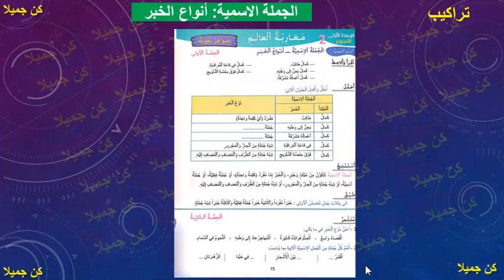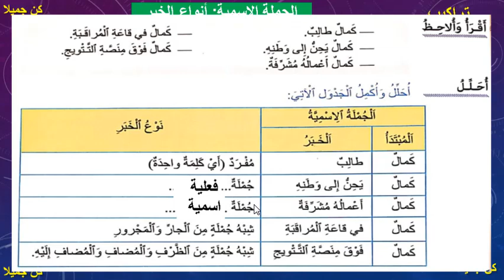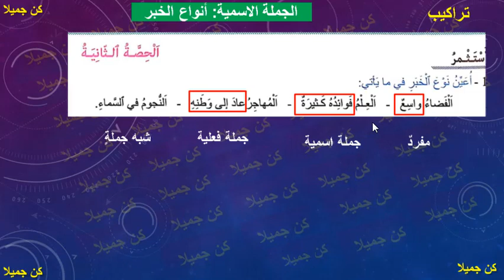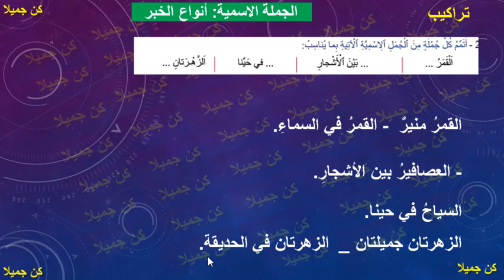الجملة الاسمية أنواع الخبر 15 تراكيب مرشدي في اللغة العربية المستوى الخامس